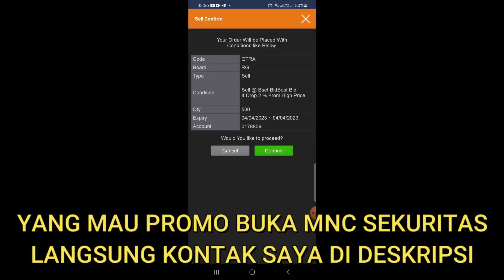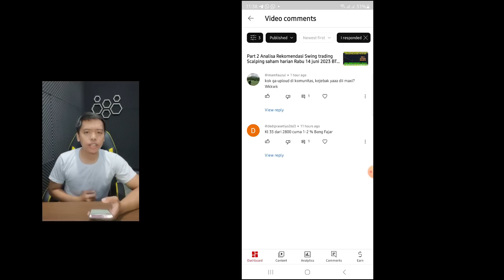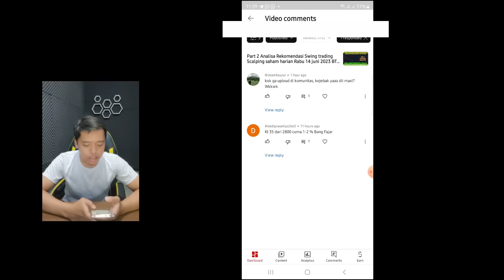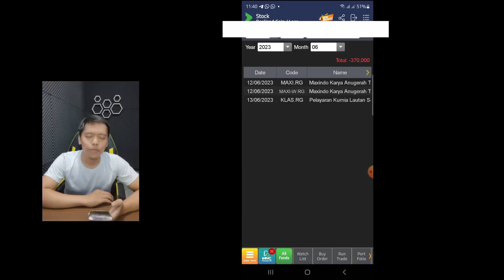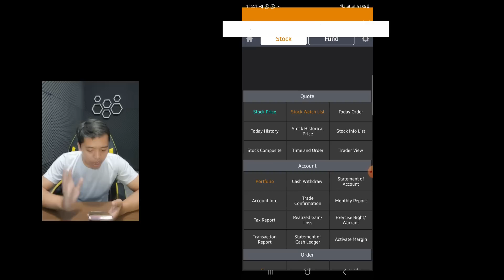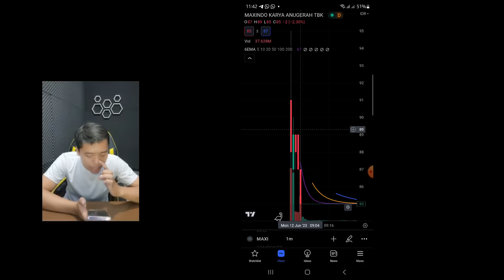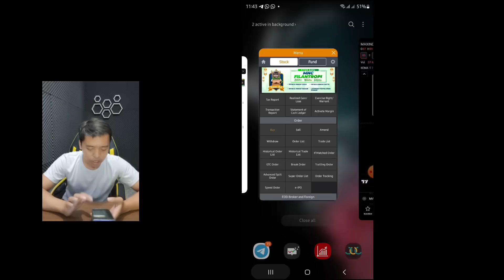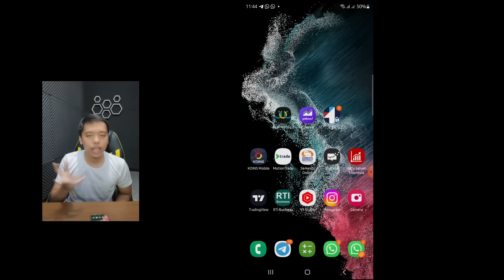KAPOK main saham Hancur lebur !! Kerugian saya di IPO saham MAXI kena ARB 3x minus 50%